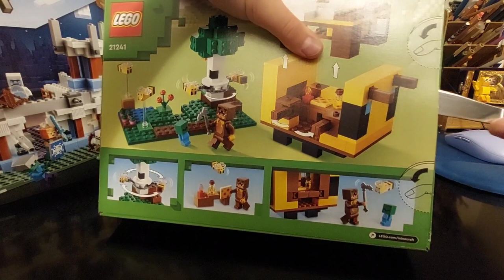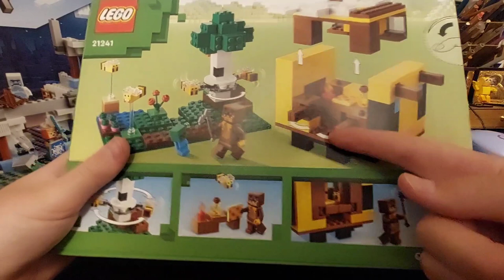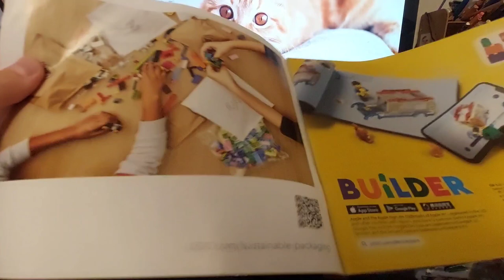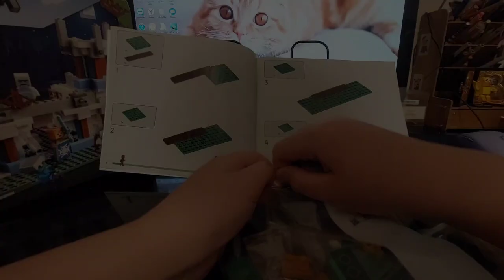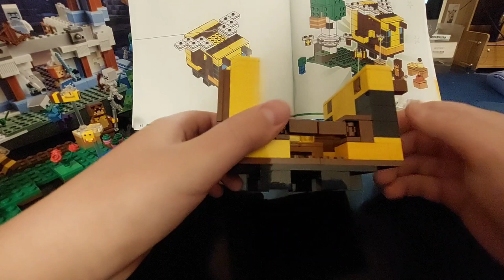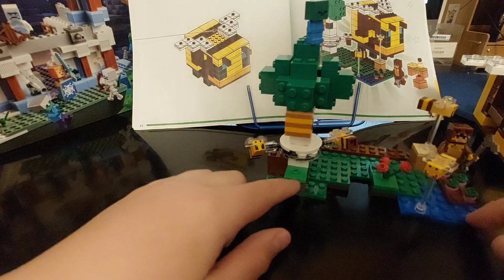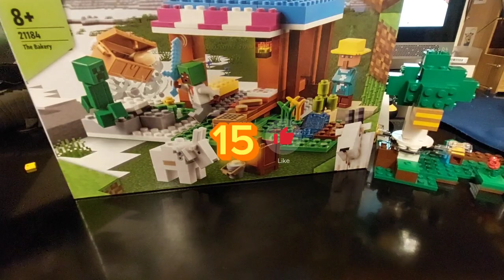ПЧЕЛИНЫЙ КОТТЕДЖ! ОБЗОР LEGO 21241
Всем привет!